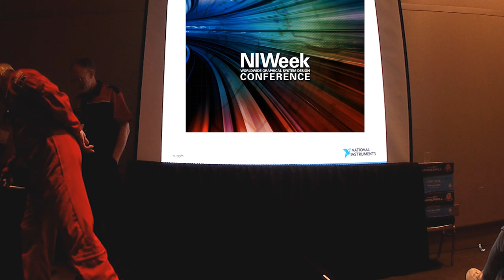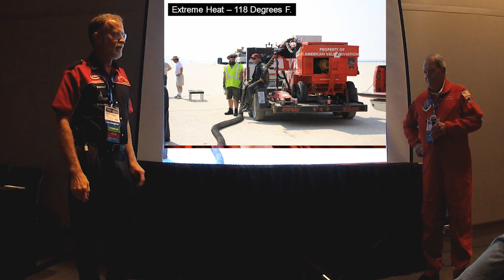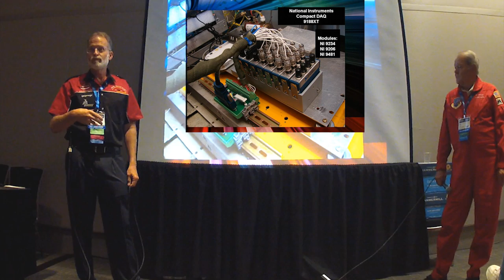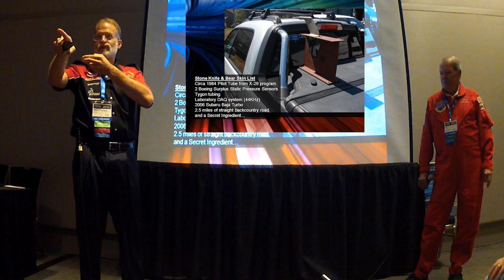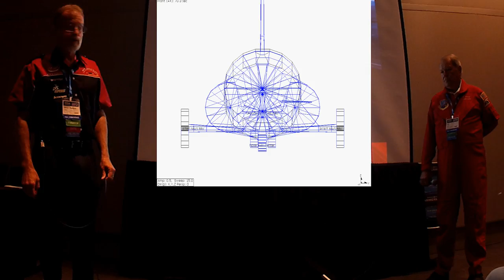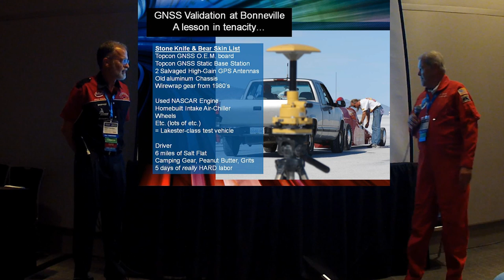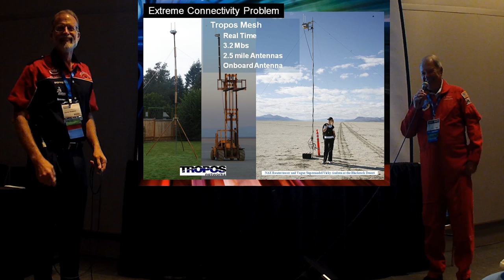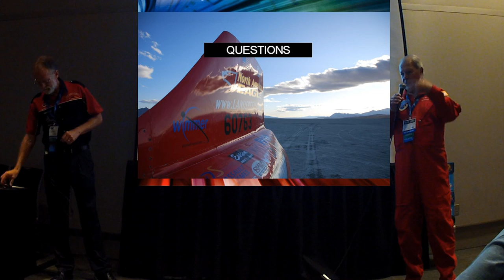Building and Testing the Fastest Car in the World, NIWeek 2013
Steve Wallace and Ed Shadle reveal how the North American Eagle is tested under the most harsh conditions imaginable featuring the National Instruments Compact DAQ 9188XT.